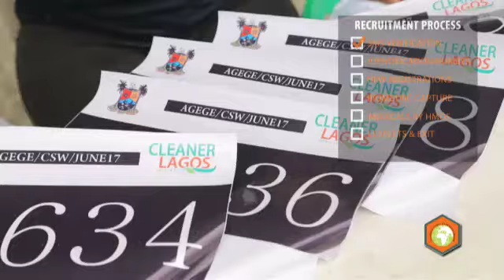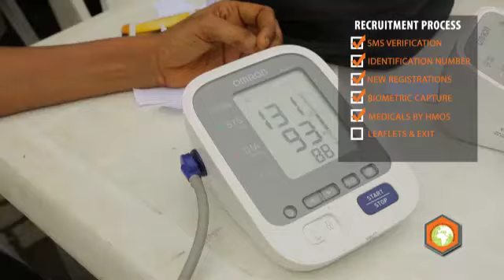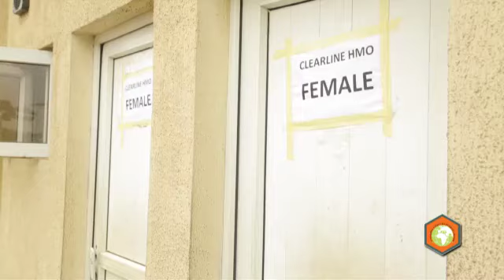The Cleaner Lagos Initiative- Labour Management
Standard Street Manpower Limited will be supplying the labour and workforce management services for The Cleaner Lagos Initiative. This includes hiring, training, monitoring and management and welfare of the thousands of Community Sanitation Workers.